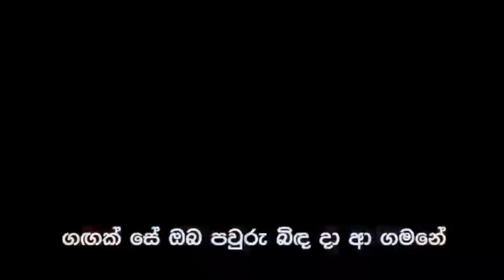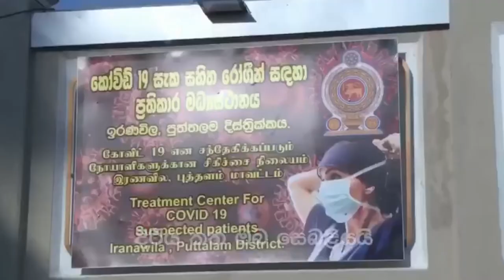Pavithra Wanniarachchi#10 Ratnapura District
General Election 2020, Party : Sri Lanka People's Freedom Alliance (SLPFA)TV advertisement
Sri Lanka General Election 2020 — TV Commercial
Video Title: ගමට රටට වටින පවිත්‍රා
Party : Sri Lanka People's Freedom Alliance (SLPFA)
Member: Pavithra Wanniarachchi
Leader's seat: Ratnapura District
Number : 10
Tag : පොදු පෙරමුණ දිනවන පවිත්‍රාගේ තේමා ගීතය!

2020 Sri Lankan parliamentary election
Parliamentary elections in Sri Lanka are scheduled to be held on 5 August 2020.
In November 2018, the date was briefly moved forward by more than a year to 5 January 2019 due to President Maithripala Sirisena dissolving parliament during a constitutional crisis and calling for a snap election. The Supreme Court later suspended the dissolution and ordered a halt to the snap election, effectively moving the election's date back to 2020.
On 19 March, Election Commissioner Mahinda Deshapriya revealed that the election will be postponed indefinitely due to the COVID-19 pandemic. Sri Lankan government initially insisted that scheduled forthcoming the election would proceed as planned on 25 April despite the COVID-19 pandemic in Sri Lanka, and the authorities banned election rallies and meetings. During the video conference with SAARC leaders, Sri Lankan President Gotabaya Rajapaksa initially confirmed that the parliamentary elections would be held as scheduled. Even the presidents comments holding the elections as scheduled, the elections commission in Sri lanka put off the date to 20 June 2020, using its powers, making a crisis between the presidents office and the constitutions, and the matter going to the courts.
On 10 June 2020, Election Commissioner Mahinda Deshapriya confirmed that the postponed parliamentary elections will be held on 5 August 2020 with strict health measures and guidelines.